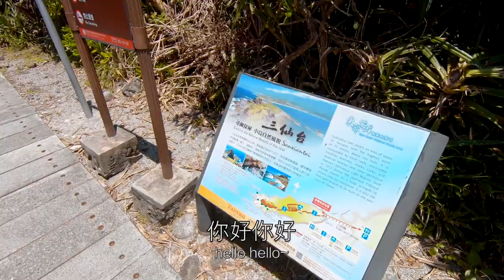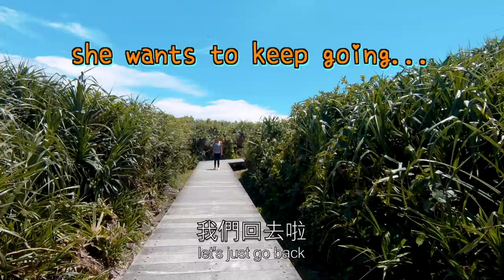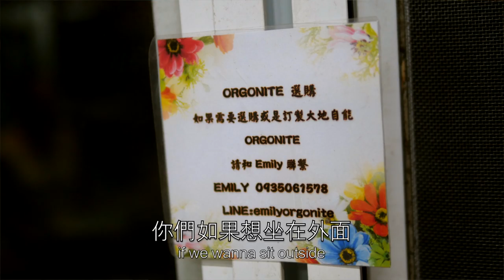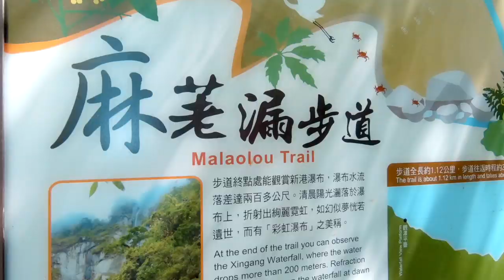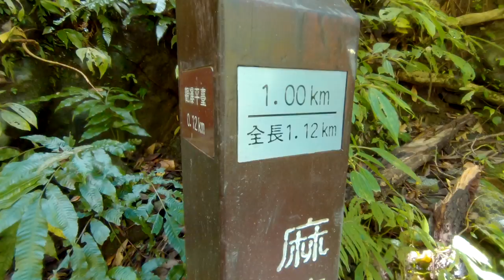VLOG45 遊玩台東成功Style! What to do in Cheng Gong Taidong?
這次跑台東遊玩是為了執行一個秘密任務，而且這個任務必須在台東彩虹瀑布之下完成的，因此我們特別跑了台東成功鎮上山下海為了欺騙我心愛的妹妹，讓他感覺不到我們其實來到這個地方有其他的目的。
So if you haven't been to Taidong before it's simply beautiful, and it's also rather large, so this time we focused on seeing the town fo Cheng Gong, we sight see, we visit the locals, we eat and we hike to a waterfall, but to be honest all of this is just one big masquerade meant to hide our true mission in this remote part of Taiwan.  I'll give you a hint, it's something to do with my sisters future.

Last but not least…最後呢